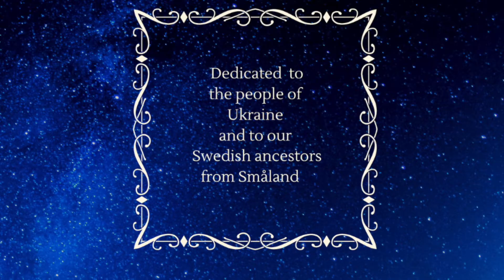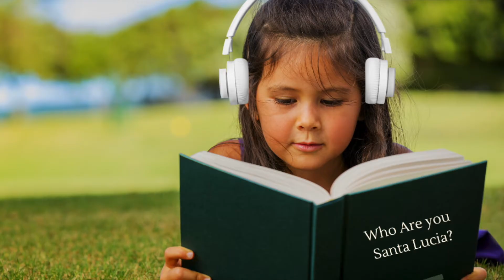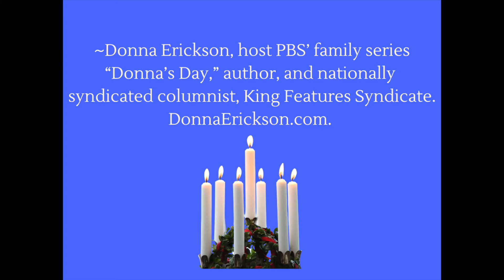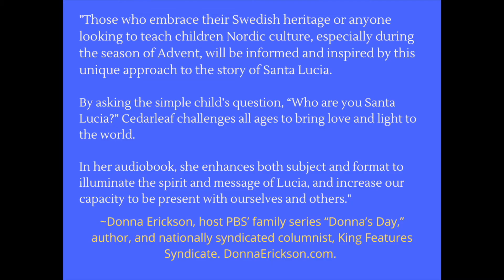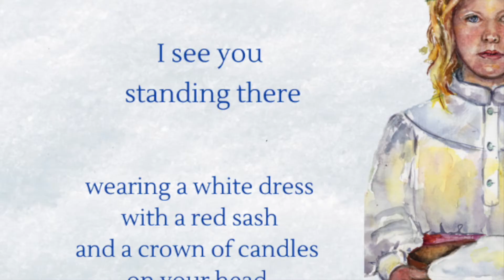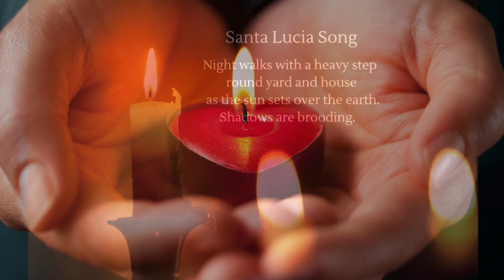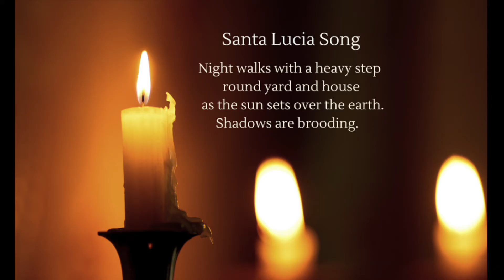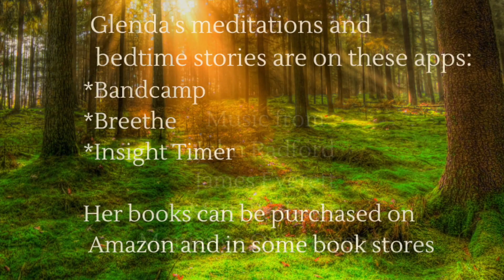A Holiday picture book for ages 6-adult (Who Are You Santa Lucia?)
Come learn from Santa Lucia all about the beautiful tradition that continues to honor her in many countries around the world.  To hear a reading of this book

This book is a lovely and empowering gift that you can share with your daughters, granddaughters, sisters, nieces and friends.

We explore the ways this inspiring Saint is remembered not only as the lovely Lucia Queen donning her crown of candles but also for her dedication to serving and advocating for others in Sicily.

This color picture book explores the Lucia Queen tradition in Sweden  and highlights practical and engaging ways to embody her inspiration throughout the year.

The beautiful original painting of Lucia by artist Rebecca Cedarleaf Anderson is featured throughout the book as well as many other colorful images to engage the reader.

Also included in this book and audio book, Glenda guides the reader/listener through  a simple yet powerful guided meditation that will help deepen a visceral connection with the energy of light and love.

Whether you are looking for a spiritual meditation for kids, girls empowerment books, beautiful books about saints, (and especially inspiring women saints),  heartwarming spiritual gifts for kids, holiday celebration activities, or an  introduction to lovely Swedish  Customs and Holiday Celebrations, you will find this book to be a beautiful gift.